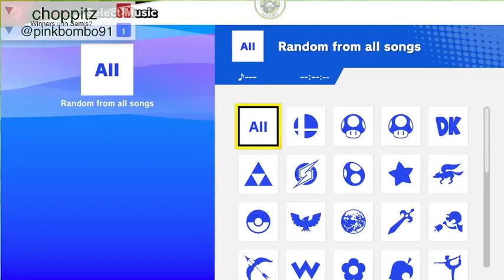choppitz (Chrom) vs. @pinkbombo91 (Mythra) - Winners Rd 2 - Smashkatoon 61